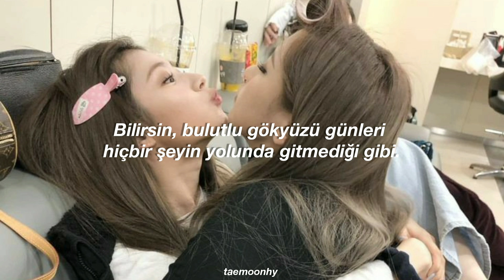TWICE - Pieces Of Love (Türkçe Çeviri)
Cok şey istemiyorum bir Twice üyesi karım olsun istiyorum jdnsndnsnd 🦋🦋